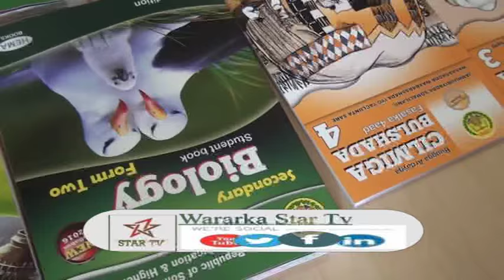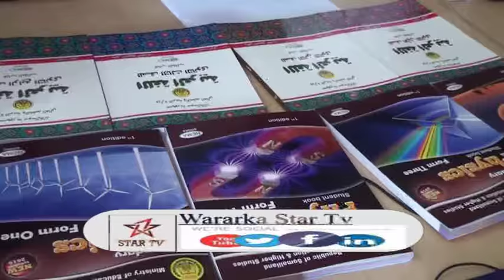DAAWO WASAARADDA WAXBARASHADA SOMALILAND OO KU DHAWAAQDAY MANHAJ AY DAJISAY